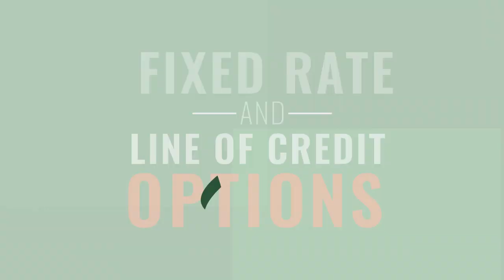Evergreen CU Dream Home Equity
Evergreen Credit Union serves all of Cumberland County, Maine.  We offer 4 convenient branches located in Naples, Portland, South Portland, and Windham.

Evergreen Credit Union
225 Riverside St.